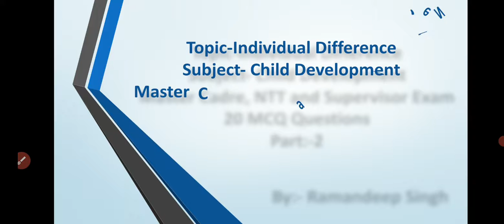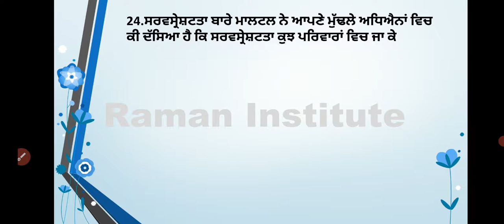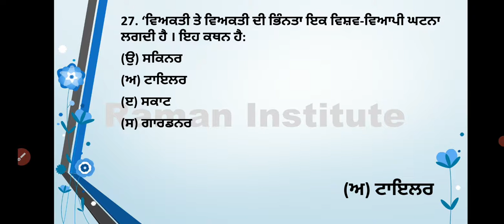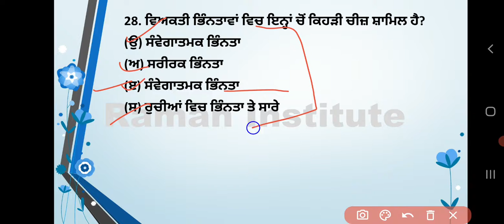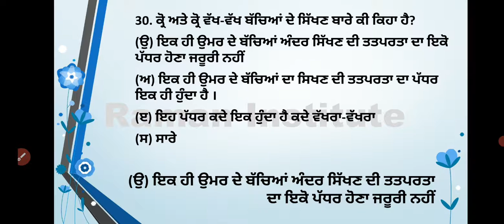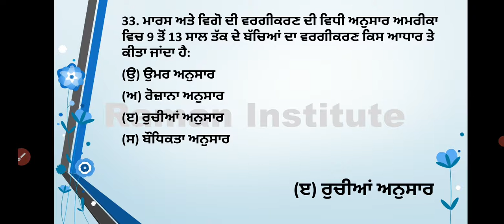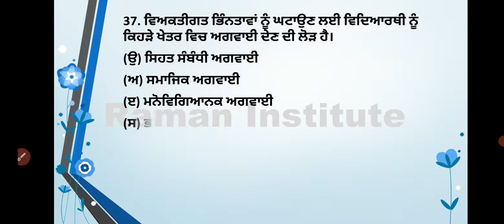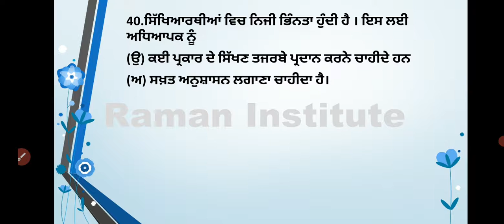Individual Difference Part-2||Child Development||PSTET 2021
Raman Institute#PSTET exam preparation#Individual Difference#PSTET#

Topic:-Individual Difference
Subject:-Child Development
Part:-2

Is video mein Child Development ke topic Individual difference ke mcq question ko discuss kiya gya hai jo apke pstet exam ke lye helpful rahegi